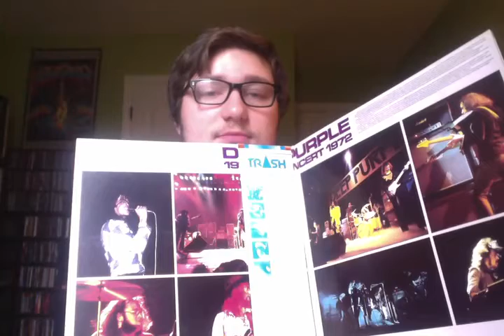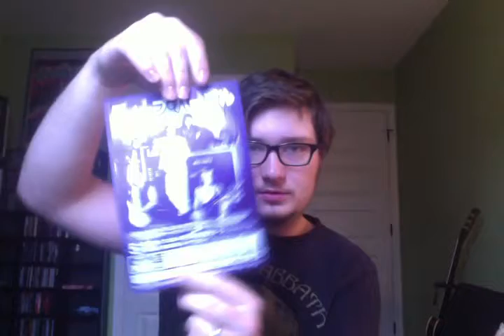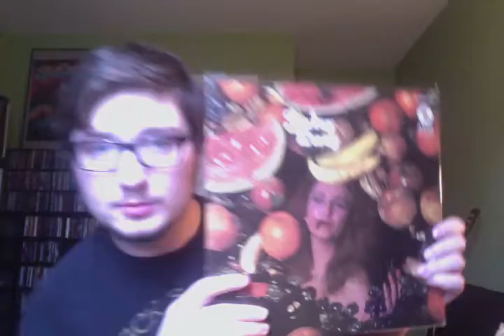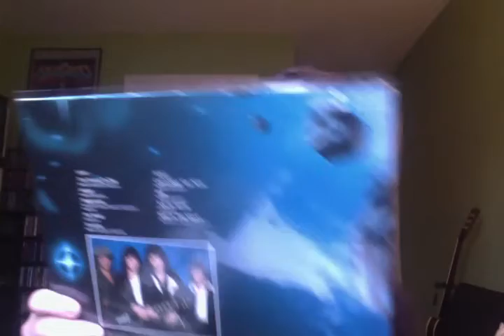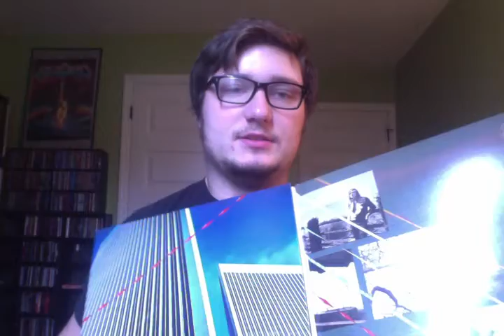New Vinyl #44 Japanese Pressings!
Christmas Vinyl.